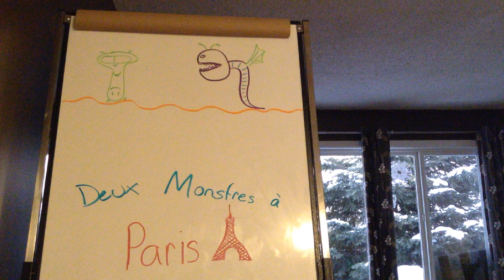R&B Wells - French Stop Motion Animation